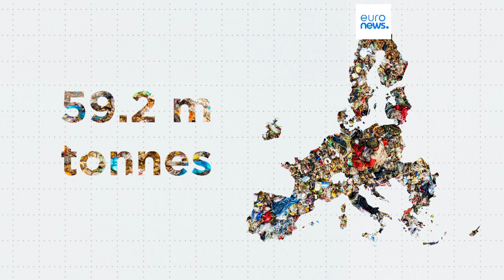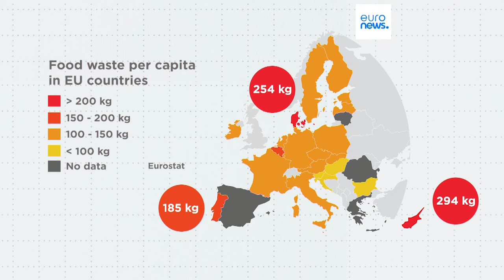Η Κύπρος πρωταθλήτρια Ευρώπης στη σπατάλη τροφίμων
Οι Ευρωπαίοι πολίτες σπαταλούν συλλογικά σχεδόν 60 τόνους τροφίμων ετησίως και οι αρχές στοχεύουν να μειώσουν τον αριθμό αυτό μέχρι το 2030